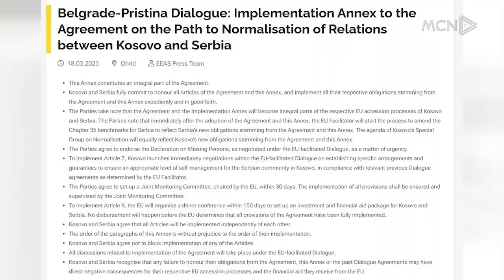Kosovë-Serbi, marrëveshje pa nënshkrim/ Vuçiç: Nuk hodha firmë! Kurti: Njohje ‘de facto’!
Pas 12 orë bisedimesh në Ohër me ndërmjetësimin e  ndërkombëtarëve, Presidenti Aleksandër Vuçiç dhe kryeministri i Kosovës Albin Kurti ranë dakord për marrëveshjen duke iu përmbajtur planit evropian, por pa nënshkrim. Ndërsa u konsiderua një pikë kthese, Kurti kërkoi nga BE të ndërhyjë për ta bërë ligjërisht të zbatushme.